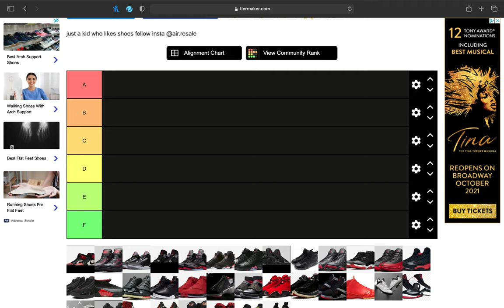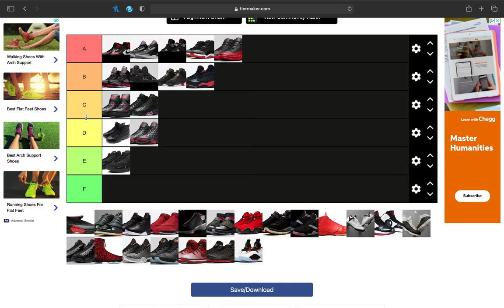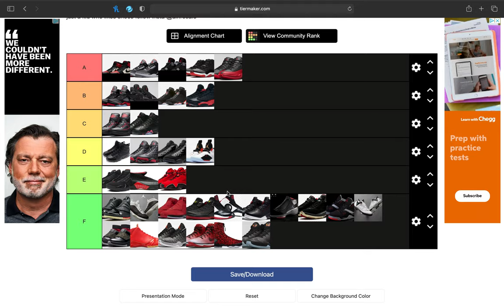ranking every Jordan's